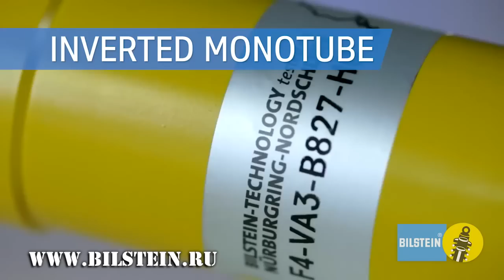Bilstein B6 Sport и B8 Sprint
Спортивные амортизаторы серии B6 Sport и B8 Sprint. Что может быть лучше для вашего авто. Все подробности на сайте